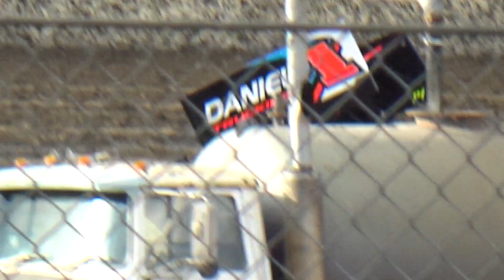Sprintcars Time Trail Latrobe Speedway 2/12/2023